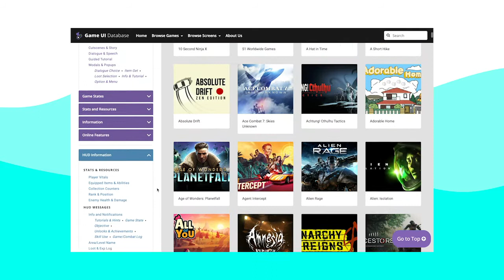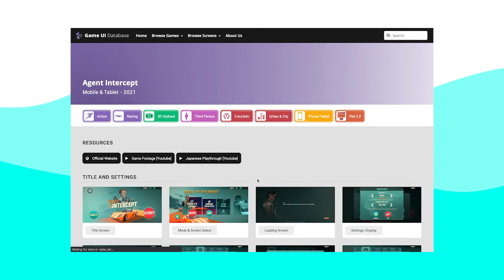A Conversation with the Creator of Umurangi Generation | Naphtali Faulkner | S3E5 | Zero To Play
In this conversation, Tali brings to the surface his passion for game design and explains some of the thought that goes into the design and choices that the player makes in Umurangi Generation. Tali shares some advice for Indie Game Devs and talks a bit about his story and his inspirations in the games industry.